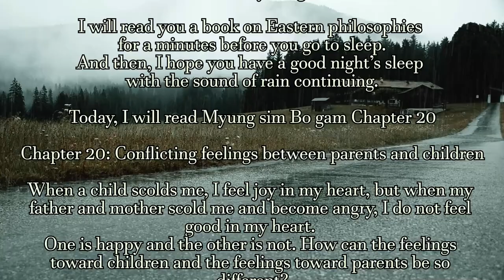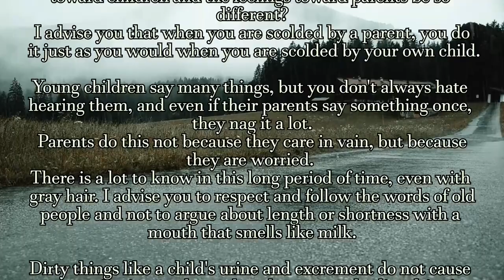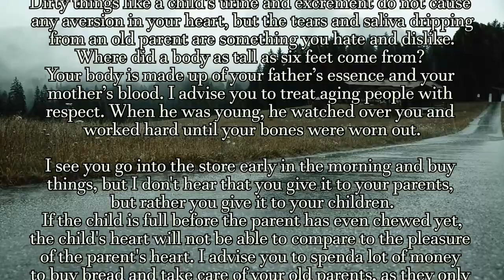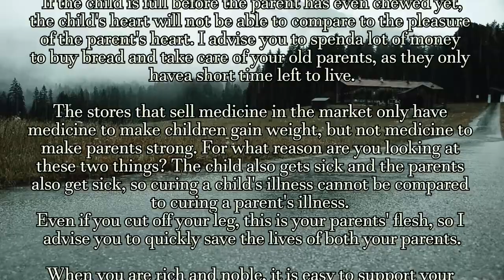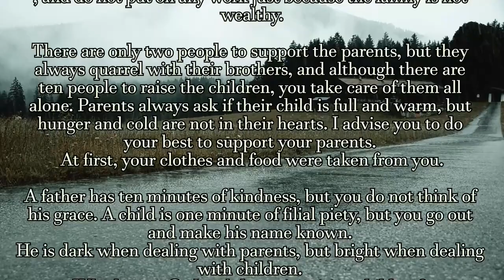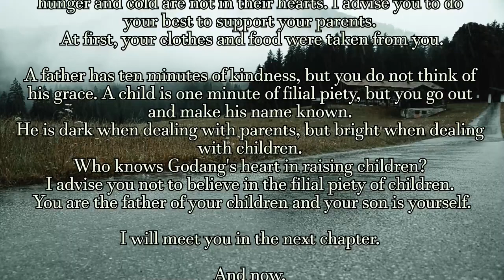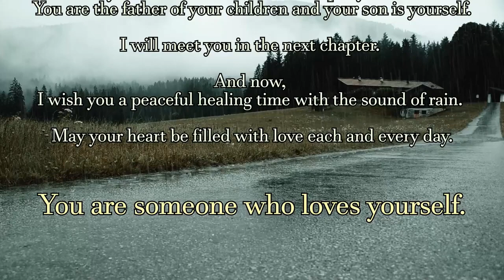RELAXING MUSIC FOR DEEP SLEEP STUDYING MEDITATION